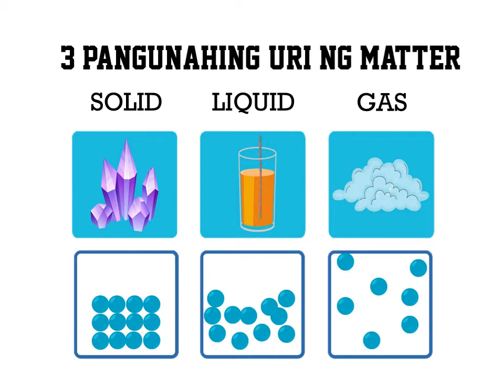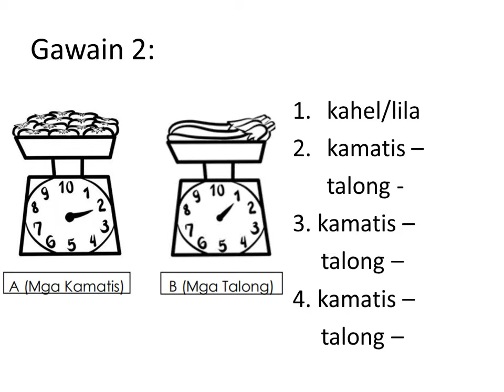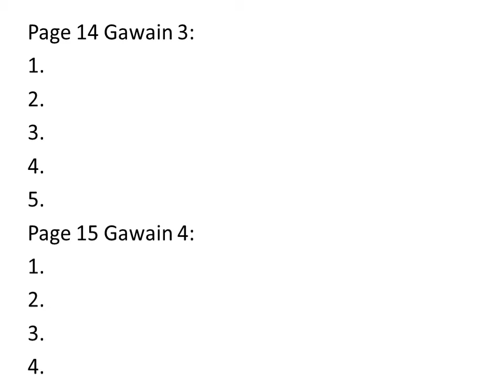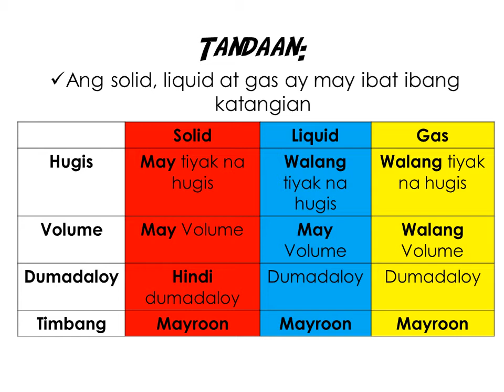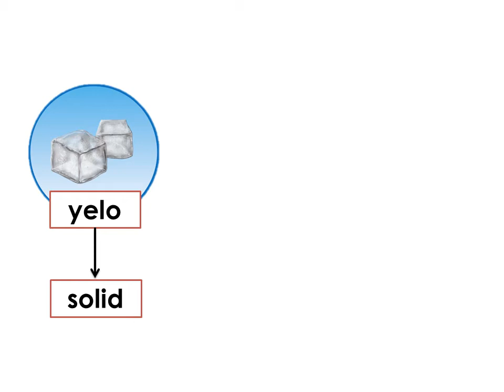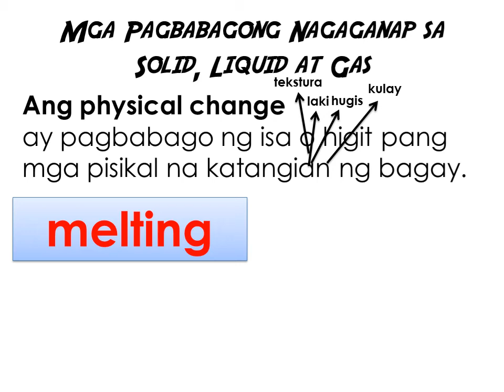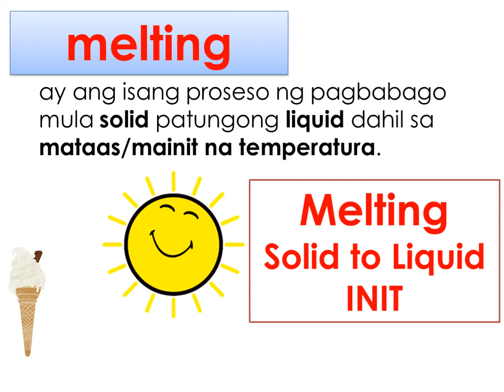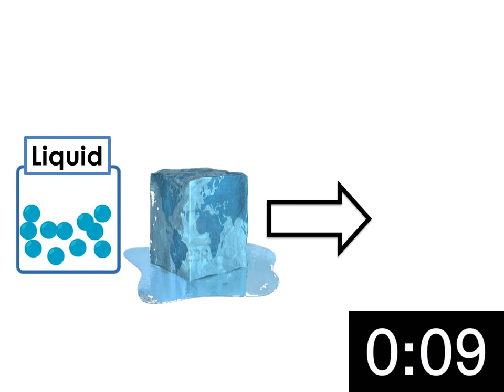Grade 3 Science Week 3 and 4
Ang lesson na ito ay nakabase sa MELC ng Science. Ito ay pang week 2.